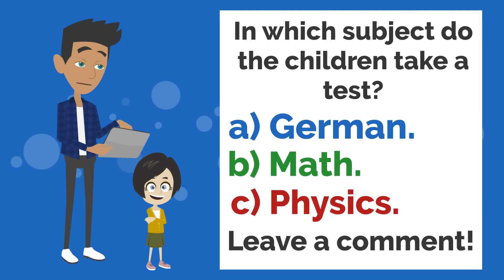Lisa BREAKS into SCHOOL | Basic English conversation | Learn English | Like English